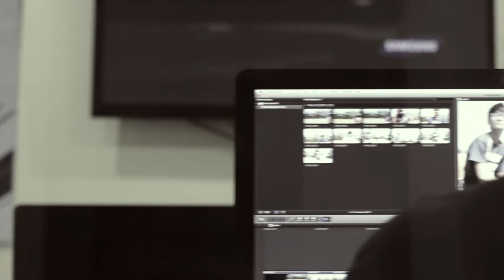Videography Exercise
Huebert Paolo Moreno
Digital Arts and Design
Malayan Colleges Laguna